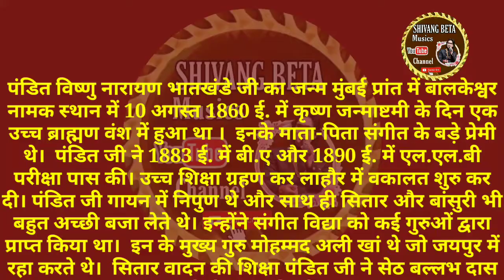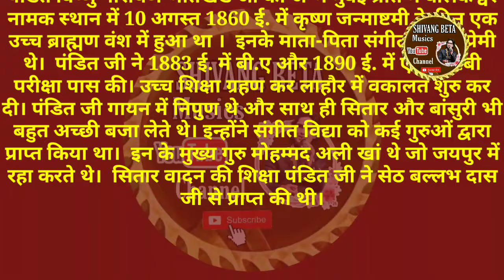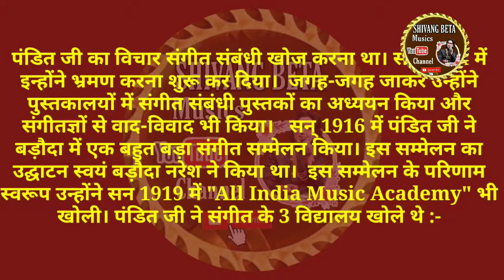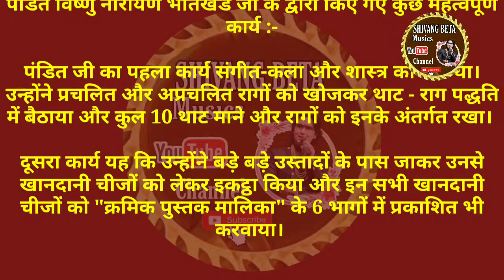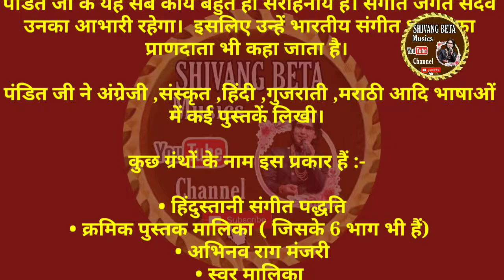Character Sketch of Pt. Vishnu Narayan Bhatkhande Ji || पंडित विष्णु नारायण भातखंडे जी का जीवन परिचय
Character Sketch of Pt. Vishnu Narayan Bhatkhande Ji || पंडित विष्णु नारायण भातखंडे जी का जीवन परिचय || Shivang Beta Musics